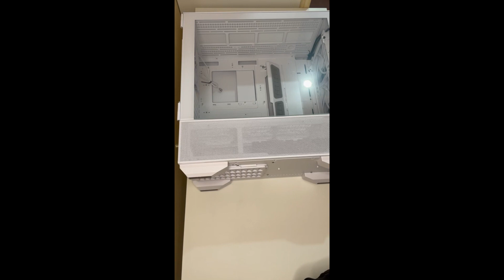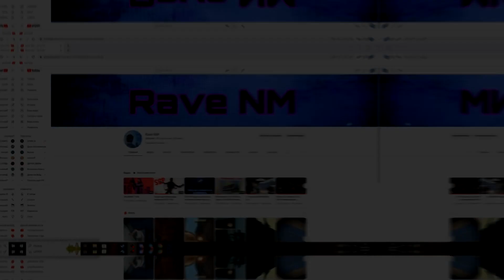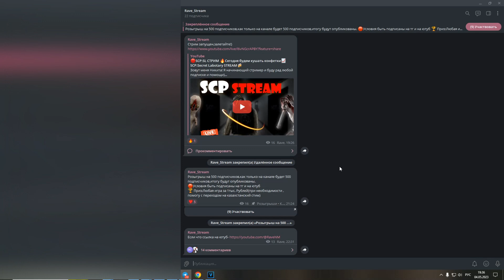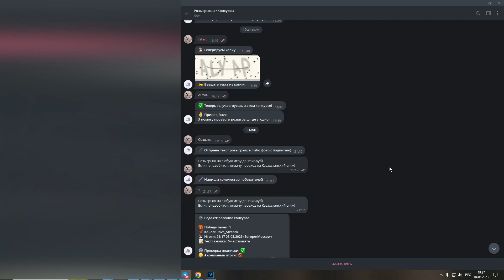Подарили игровой компьютер 🎁 *Анонс розыгрыша! 🎁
Мой пк:
Видеокарта Colorful 3060 12gb
Процессор Intel Core i5-12600K OEM
Материнская плата MSI MAG B660M MORTAR WIFI DDR4
Блок питания Cougar GEX850
Озу: XPG 3200MHz 32GB
Корпус Lian Li LANCOOL III
Кабель менеджмент конечно у меня пока не супер,но я не техно-блогер,так что займусь я им позже)